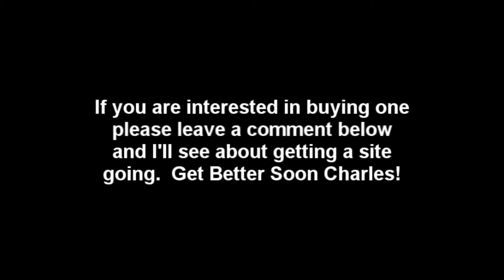Support Charles Trippy Tshirt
A T-shirt design i did to show our support for Charles during this hard time.  If I get enough comments of ppl that want to buy one then I will set up a way to get them out to everyone.